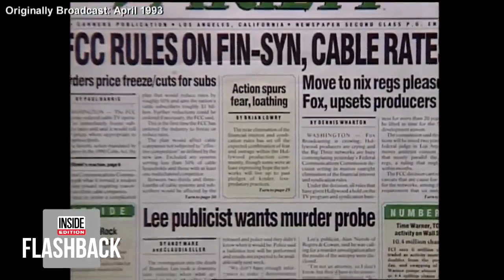First Bruce Lee Then his son. Asian Americans deserve the same safety as German Americans or English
First Bruce Lee. Then his son. Asian Americans deserve the same safety as German Americans or English Americans. Equal rights for international hegemony and multilateralism.